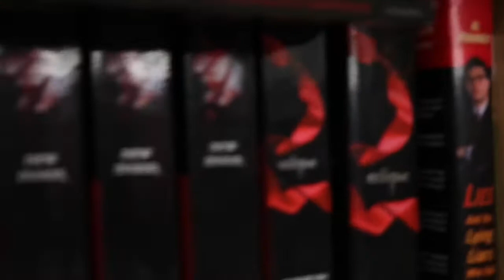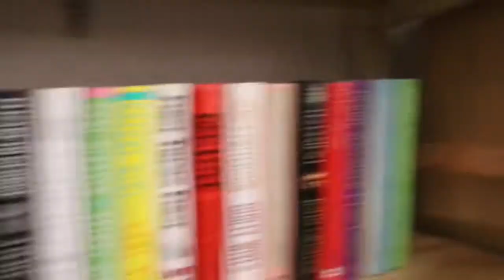THRIFT HAUL + Try On! 10$ and under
@ Jazmin_sanjose 💕